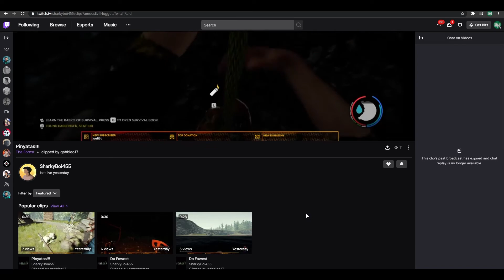A New Journey Begins | The Forest Ep. 1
This is just the beginning of an amazing series.